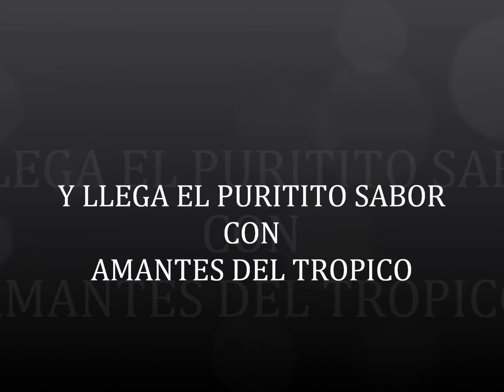AMANTES DEL TROPICO PEQUEÑA Y FRAGIL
GRUPO DE AGM RECORDS AMANTES DEL TROPICO PEQUEÑA Y FRAGIL